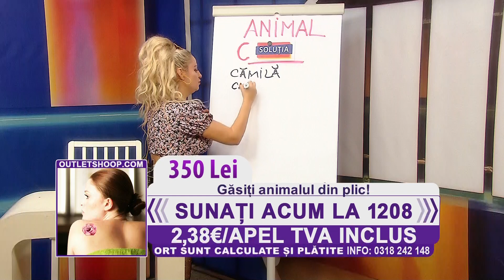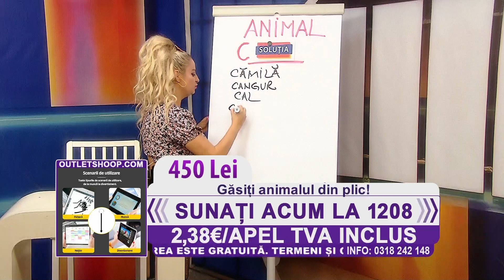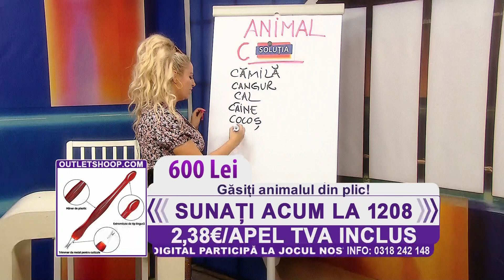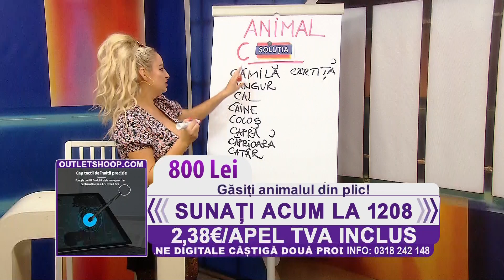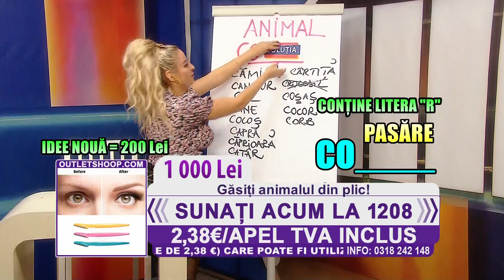Câștigați Acum 28.01.2022